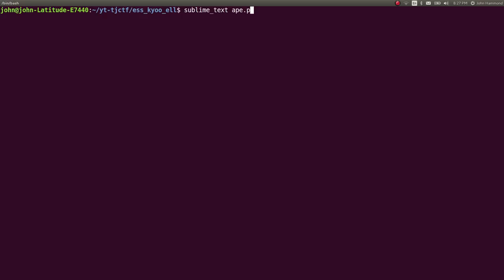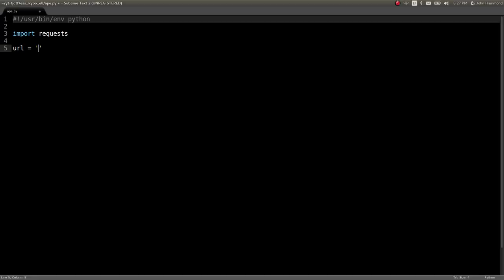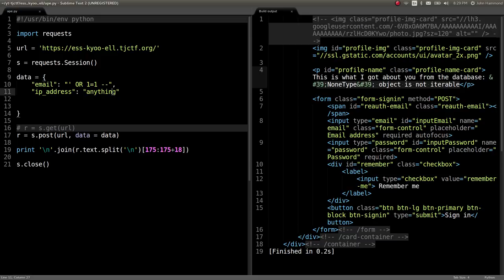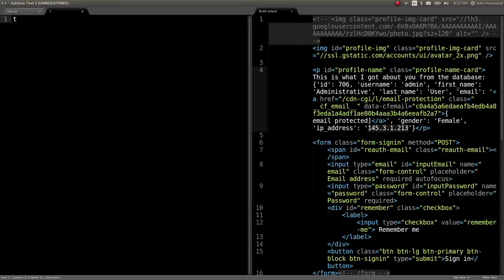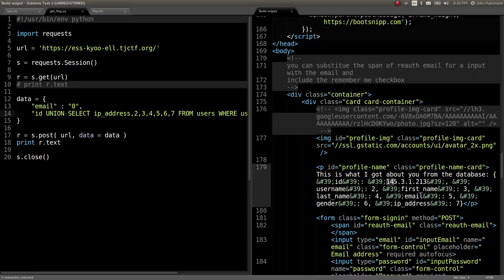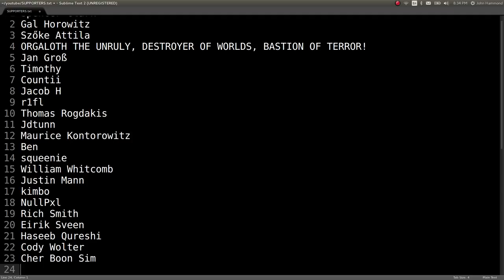Uncommon SQL Injection | "Ess Kyoo Ell" TJCTF 2018